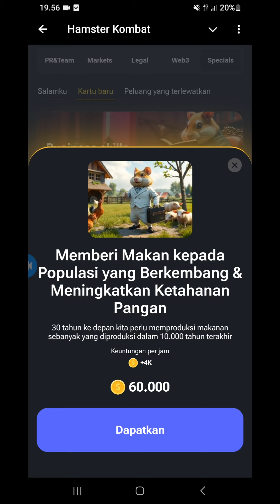combo harian hamster kombat hari ini 29 agustus 2024